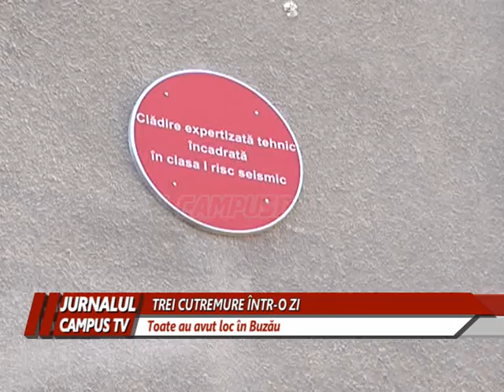TREI CUTREMURE INTR O ZI